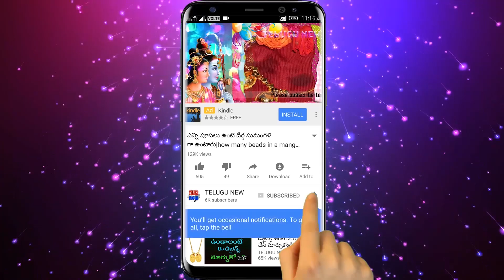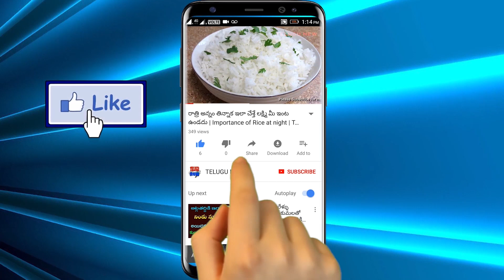మనకు లక్ష్మి దేవి అనుగ్రహం కల్గిందో లేదో ఈ విదంగా తెలుసుకోవచ్చు | Importance of Lakshmi pooja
Do not keep these at Nairuthi corner | నైరుతి ములన ఇలా చేస్తే ఇంటికి అరిష్టం |Naruti vastu"
మనకు లక్ష్మి దేవి అనుగ్రహం కల్గిందో లేదో ఈ విదంగా తెలుసుకోవచ్చు | Importance of diwali lakshmi pooja